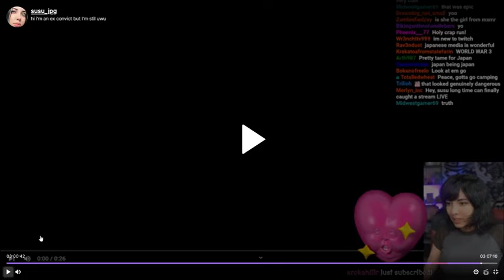Susu- Ankha No!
Susu clearly has a rather em, cultured viewing history. Isn't she cute when she's panicking.